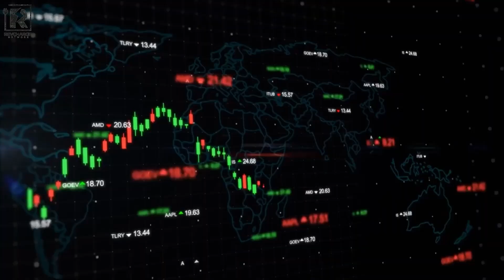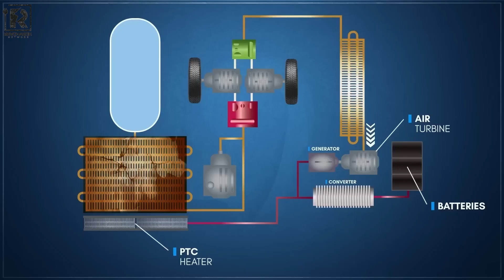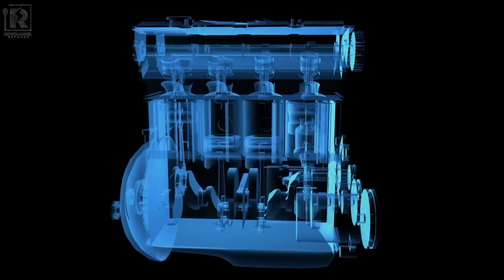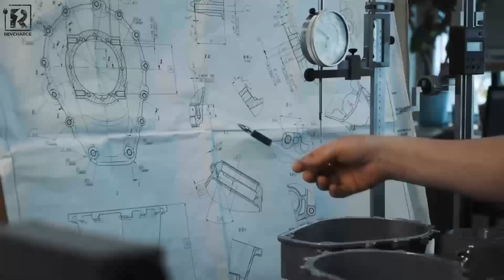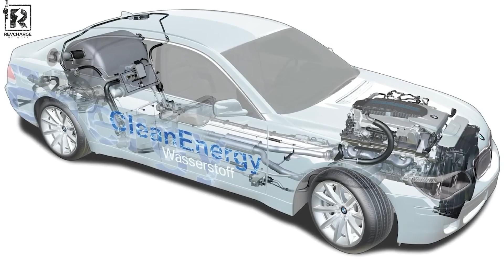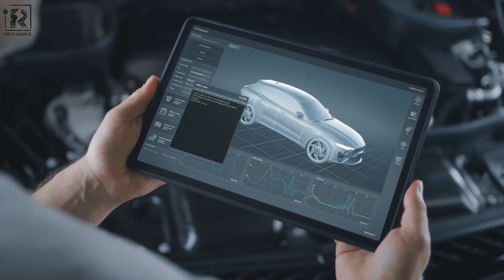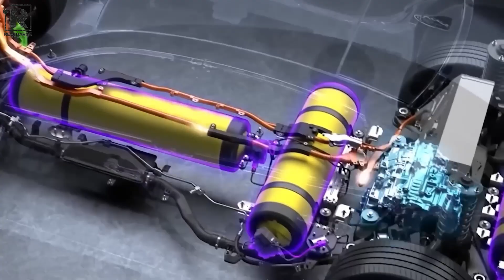The Engine that Will Transform Everything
Welcome to Revcharge Network!

Today, we're diving into the future of automotive technology with an exciting innovation: The Air-Powered Engine. Developed by GM, this groundbreaking technology is set to revolutionize transportation as we know it. Join us as we explore how this cutting-edge engine works, its potential impact on sustainability, and what it means for the future of mobility. Get ready to embark on a journey into the world of innovation and discover the incredible possibilities of the Air-Powered Engine!